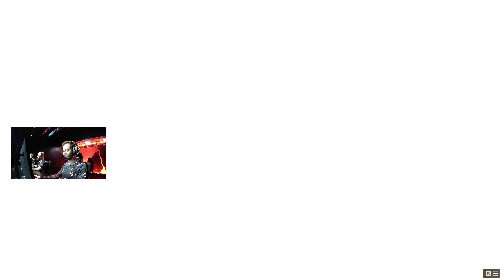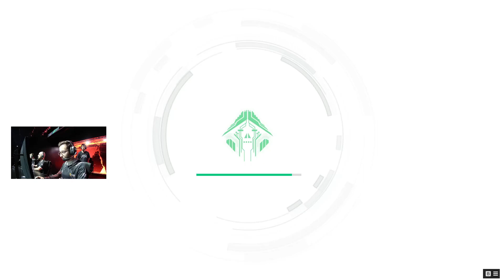ALGS CHAMPIONSHIP 2023: Acend | Winner's Bracket | Full VOD | 09/09/23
ACE's performance in the Winner's Bracket of the ALGS CHAMPIONSHIP 2023 in Birmingham.

Acend are
k4shera
PostKiLL
Lufka

Timestamps:
00:00:00 Game 1
00:13:44 Game 2
00:31:53 Game 3
00:36:36 Game 4
00:45:24 Game 5
01:03:12 Game 6
01:16:05 Game 7
01:36:23 Game 8